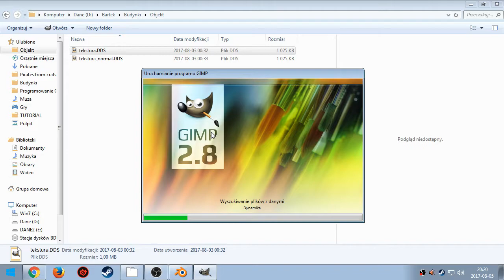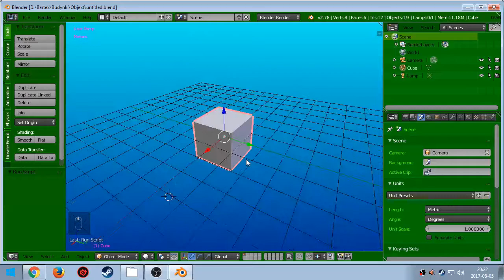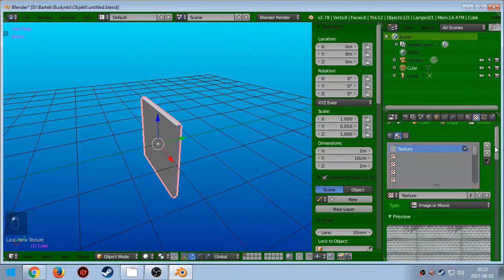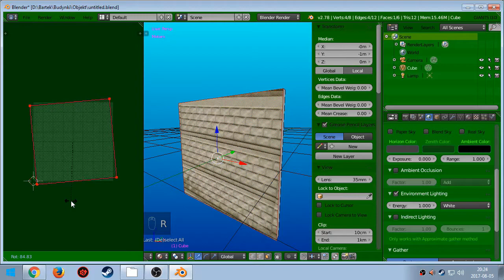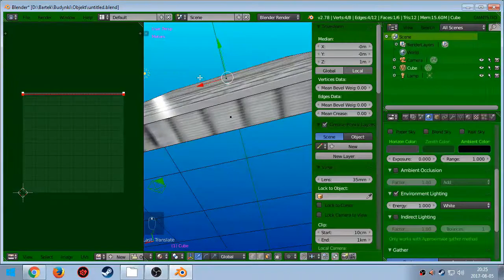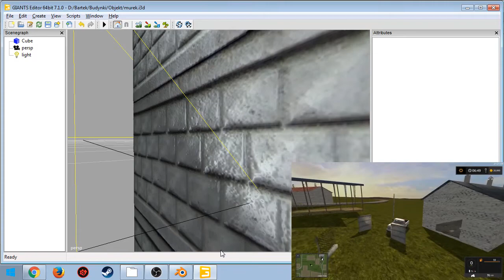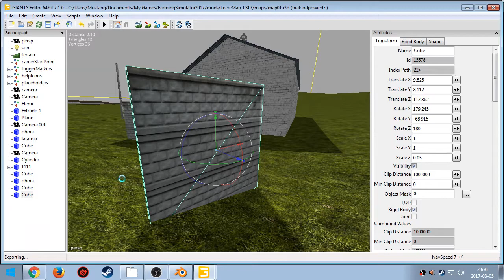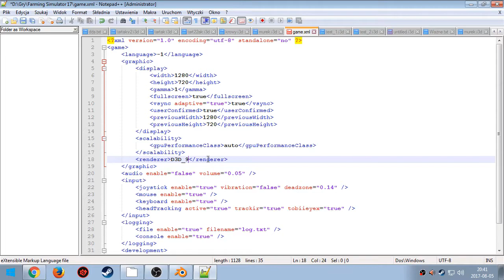Tworzenie budynków do FS17 [Blender][Tutorial]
[Pluginy do programów]
(Nie wiem czy zadziała Ci ostatni link)

STRONA W RENOWACJI - LINKI NIE DZIAŁAJĄ, DZIAŁAJĄCE SĄ U GÓRY

Oczywiście jeżeli czytacie nie zapomnijcie o ocenie filmu :).
Postaram się odpowiadać na wszelkie pytania więc pisz śmiało w komentarzach

[Muzyka]